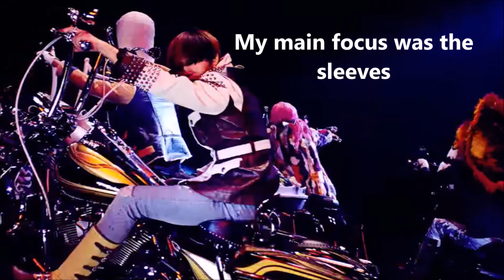BIGBANG - 뱅뱅뱅 (BANG BANG BANG) Nail-art (Kpop nails)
I listen to a lot of kpop but no other group has my heart like BigBang does! My 'Bias' is T.O.P (that deep voice!!)
I have been waiting for their comeback and guuurl (or boy) I have been fangirling like crazy over their vids.

Breathe Kay!
Ok guys enjoy my first attempt at kpop nail art